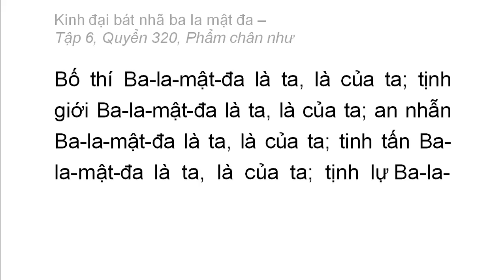Quyển 320: Kinh đại bát nhã ba la mật đa - Phẩm chân như (rất hay) (320/600) (1)